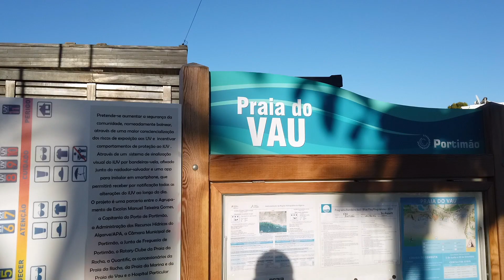🇵🇹 Kolejna plaża w Portugalii - Praia do Vau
Praia do Vau to duża, szeroka plaża, która jest przedłużeniem plaży Praia da Rocha.
Z tego miejsca w porze odpływu można dojść plażą aż do Portimao.

📢  W każdą środę i niedzielę zapraszamy na nowy film ❗️❗️❗️ 😍

Jeśli się podoba oczywiście kciuk w górę 👍👍👍
Obejrzyj nasze wcześniejsze podróże:
Muzyka: Ikson - Last Summer